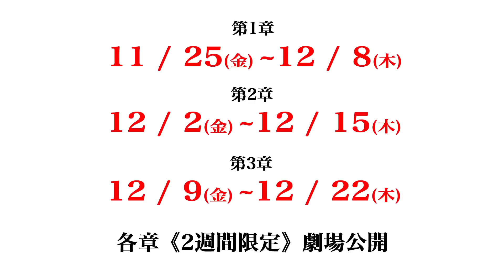『CYBORG009 CALL OF JUSTICE』特別プロモーション映像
世界に危機が迫る時、彼らはいつもそこにいた

人類の未来に大いなる脅威が迫る。その時、立ち上がったのは、
人知れず平和のために闘い続けてきた９人のサイボーグ達だった。

数々のヒーローを生み出した天才マンガ家・石ノ森章太郎が生み出した永遠のヒーロー『サイボーグ００９』が、フル3DCGアニメーションという新たな姿で
再誕（リボーン）する。

総監督は、『攻殻機動隊S.A.C.』シリーズを手がけた神山健治。
神山は2012年に『サイボーグ００９』を原作とした映画『009 RE:CYBORG』を
監督、同作はロングランを記録した。
監督は『009 RE:CYBORG』（演出）、『蒼き鋼のアルペジオ -アルス・ノヴァ-』（助監督）を務めた柿本広大。

キャラクターデザインは『楽園追放 -Expelled from Paradise-』『キャプテン・アース』で注目を集めた俊英・齋藤将嗣が手がける。

　００９たちが立ち向かうのは、正体不明の異能者たち「ブレスド」。
新たな敵、新たな技術、新たなスタッフが新たな『サイボーグ００９』の世界を加速させる！

総監督：神山健治
監督：柿本広大
キャラクターデザイン：齋藤将嗣

声の出演：河本啓佑　種田梨沙　福圓美里　佐藤拓也
日野聡　乃村健次　真殿光昭　佐藤せつじ　石谷春貴

アニメーション制作：SIGNAL.MD・OLM Digital, Inc.
製作：石森プロ・Production I.G
配給：東宝映像事業部

第1章：11月25日(金)　第２章：12月2日(金)　第３章：12月9日(金)
全章　2週間限定ロードショー

カテゴリ
映画とアニメ
ライセンス